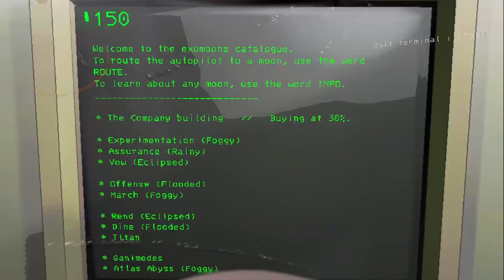This Lethal Company Mod Pack is Haunted